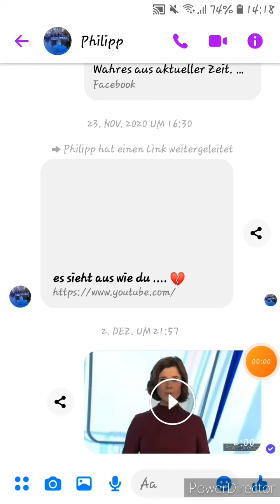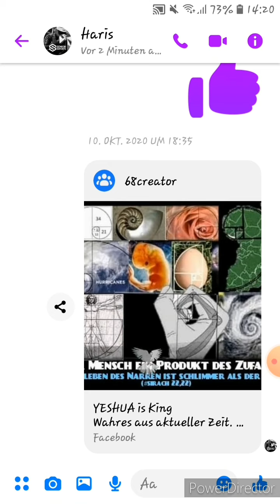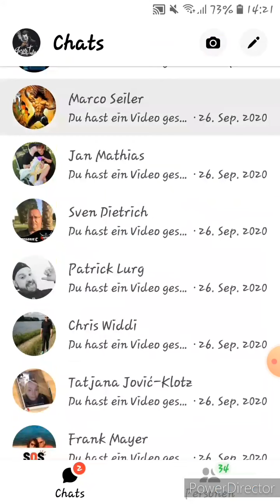ich wünschte ich könnte dich einfach wegschnipsen. Bitte täglich für ⤵️⬇️↩️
kraft weiterhin Maul aufmachen. 4 Jahre, 10.000 User ignore that 🤟